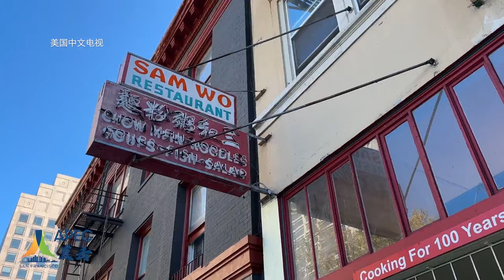中美元首会晤即将举行 旧金山华人有话说！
11月15日，中美元首会晤即将登场，当地华人对此有什么期待呢？（视频来源：美国中文电视）